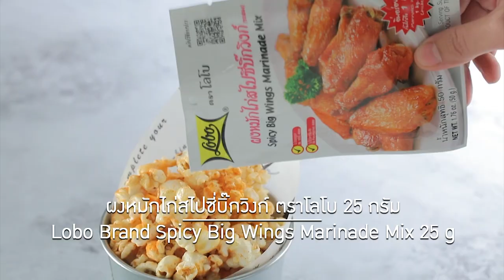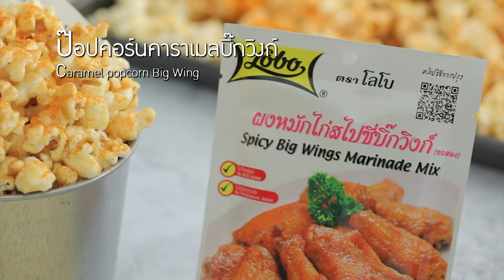ป๊อปคอร์นคาราเมลบิ๊กวิงก์ ทำง่ายๆ สไตล์ อ.ยิ่งศักดิ์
ป๊อปคอร์นคาราเมลบิ๊กวิงก์ (ผลิตภัณฑ์  ผงหมักไก่สไปซี่บิ๊กวิงก์ ตราโลโบ)

เมล็ดข้าวโพดดิบ  100 กรัม
ผงหมักไก่สไปซี่บิ๊กวิงก์ ตราโลโบ 25 กรัม

1.ใส่เมล็ดข้าวโพดดิบและน้ำมันพืชลงในภาชนะ นำขึ้นตั้งไฟ คนส่วนผสมเล็กน้อย ปิดฝา รอจนเมล็ดข้าวโพดแตกพองออก เทใส่ภาชนะ เตรียมไว้
2.ใส่น้ำตาลทรายลงในภาชนะ ตามด้วยน้ำ นำขึ้นตั้งไฟ รอจนส่วนผสมเริ่มเปลี่ยนเป็นสีน้ำตาล ใส่เนยสด คนส่วนผสมจนเข้ากัน ปิดไฟ
3.เทส่วนผสมคาราเมลลงในภาชนะที่มีป๊อปคอร์นเตรียมไว้ เคล้าให้เข้ากัน จากนั้นเทลงบนถาดเกลี่ยให้ป๊อปคอร์นไม่จับตัวเป็นก้อนพักไว้จนคาราเมลแห้ง
4.โรยผงหมักไก่สไปซี่บิ๊กวิงก์ ตราโลโบ ลงบนป๊อปคอร์นที่พักไว้จนทั่ว จัดป๊อปคอร์นคาราเมลใส่ภาชนะ โรยผงหมักไก่สไปซี่บิ๊กวิงก์ ตราโลโบ อีกครั้งพร้อมเสิร์ฟ

▲Line @yingsakfood